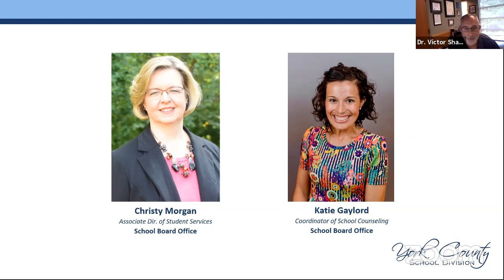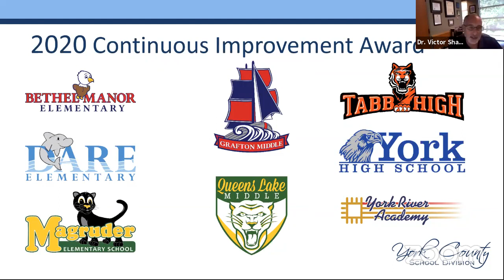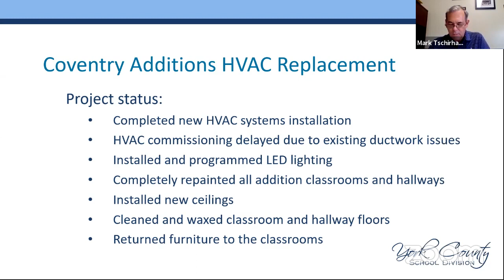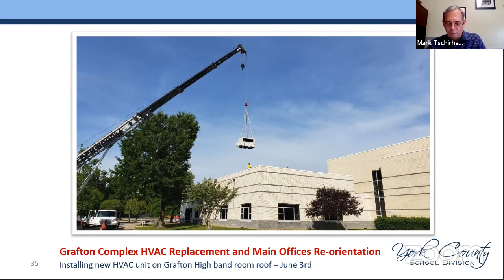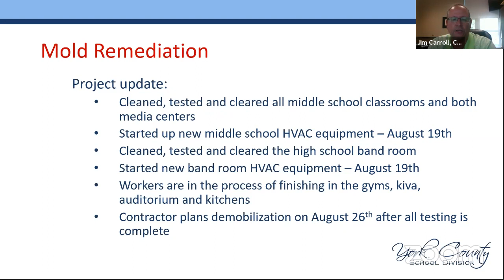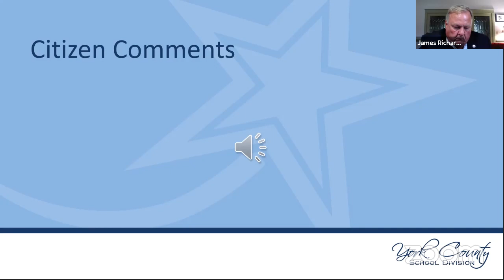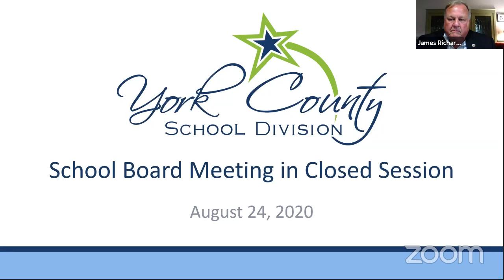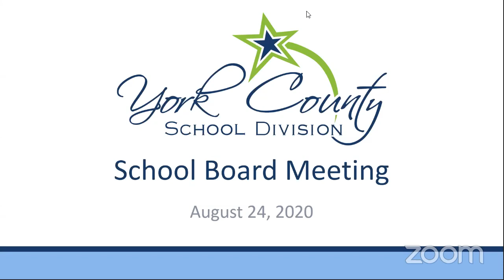School Board Meeting - August 24, 2020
School Board Meeting held virtually on August 24, 2020 at 5:00 p.m.